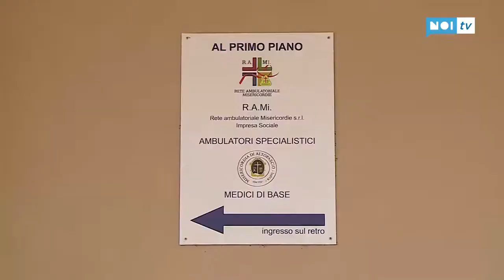Test sierologici anche alla Misericordia di Altopascio